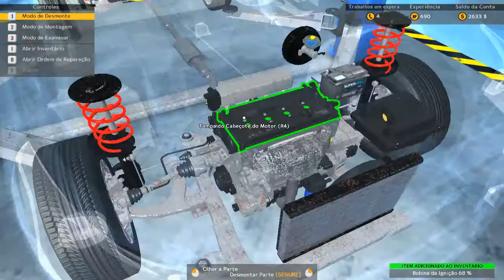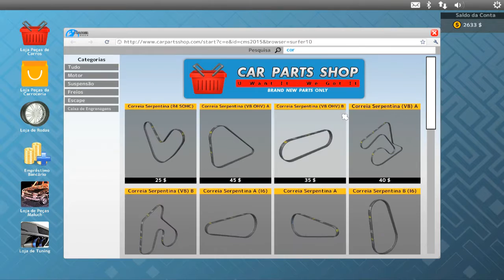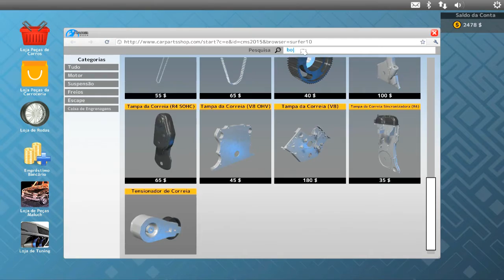Car Mechanic Simulator 2015 - Gameplay - Substituindo Sincronizadores - PT-BR #07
Vídeo gameplay em português de Car Mechanic Simulator 2015 - Gameplay - Substituindo Sincronizadores - PT-BR

Canal HENK GAMER - Vídeo gameplay em português de Car Mechanic Simulator 2015 - Gameplay - Substituindo Sincronizadores - PT-BR #07